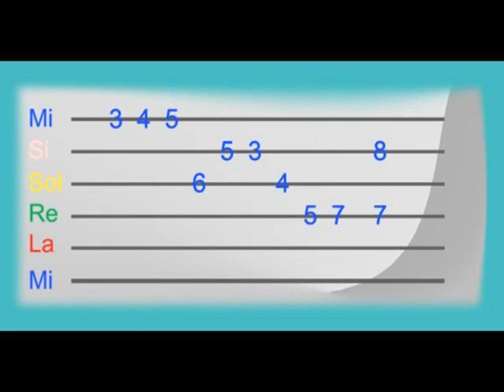Fraseo 1A libre - Guitarra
Escuchar esta versión libre del fraseo